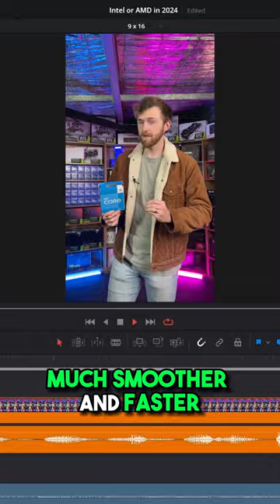Intel or AMD in 2024? 😱